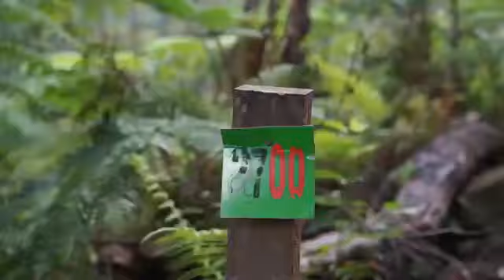Wisata termahal di Flores Nusa tenggara timur